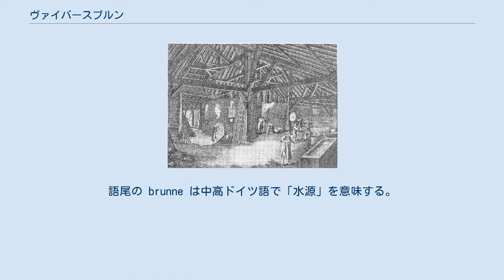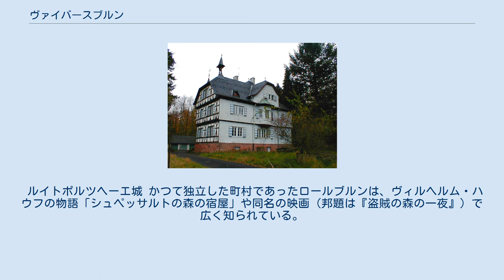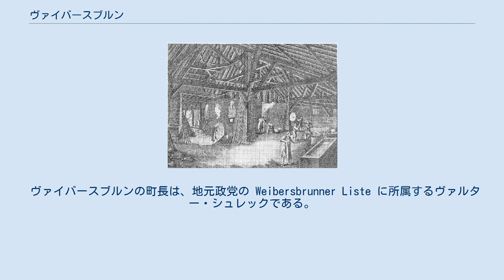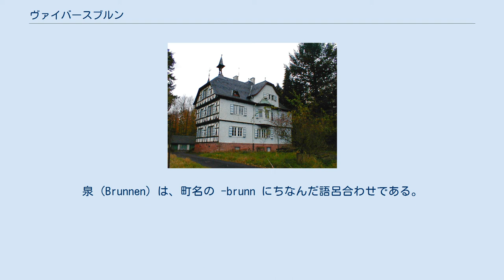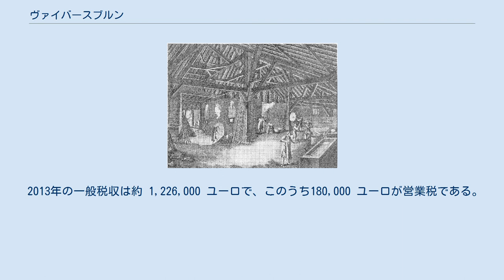ヴァイバースブルン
ヴァイバースブルン (ドイツ語: Weibersbrunn) は、ドイツ連邦共和国バイエルン州ウンターフランケン行政管区のアシャッフェンブルク郡に属す町村（以下、本項では便宜上「町」と記述する）である。
この町はシュペッサルト山地中央部（ホーホシュペッサルト）に位置している。
 ヴァイバースブルンは、フランケン西部、バイエルンのウンターマイン地方、ヴュルツブルクとフランクフルト・アム・マインとの中間に位置している。
最寄りの都市はアシャッフェンブルクとロール・アム・マインである。
シュペッサルト最高峰は、高さ 586 m のガイアースベルクで、ブライトゾル・バイ・ビシュブルン送信所がある。
 ヴァイバースブルンには 3つの地区 (Ortsteil) がある 管区 (Gemarkung) はヴァイバースブルン管区のみである。
 ヴァイバースブルンは、北は市町村に属さないローテンブーフの森、東はローテンブーフ、南は市町村に属さないロールブルンの森、西はやはり市町村に属さないヴァルトアシャッフの森（以上、いずれもアシャッフェンブルク郡）と境を接している。
 ヴァイバースブルンという地名は、その畔にこの集落が形成されたヴァイバースバッハ川の水源に由来する。
1713年にこの村は am Weibersbron として土地台帳に記録されている。
語尾の brunne は中高ドイツ語で「水源」を意味する。
地名の前半はおそらく Wibert という人名に由来している。
 ヴァイバースブルンのガラス工房 ヴァイバースブルン村は、新たに稼働したマインツ選帝侯の鏡工場の所在地として、1706年に建設された。
この鏡工場は、ロール・アム・マインとレヒテンバッハのガラス工場の傘下に位置づけられていた。
1717年に「ヴァイバースブルン鏡工房」が設立された。
1746年に工房の職人たちが、教区教会か、せめて礼拝堂を建設するよう願い出た。
 バロック様式の、ガラス製のゴブレットや杯の製造でヴァイバースブルンは近隣で知られるようになった。
さらにその後ここで製造された半円形の板ガラス「モントグラス」で国際的に有名になった。
 シュペッサルト山地のマインツ選帝侯領は、1803年にアシャッフェンブルク侯国となり、1810年にフランクフルト大公国の一部となった。
さらに1814/1816年にオーストリアを経由してバイエルン王国領となった。
バイエルンの行政改革に伴う1818年の市町村令によって、現在の自治体が形成された。
 1862年7月1日にベツィルクスアムト・アシャッフェンブルクが創設され、ヴァイバースブルンはその管轄下に置かれた。
1939年に、ドイツ国全土で「郡」の呼称が用いられることとなった。
ヴァイバースブルンは旧アシャッフェンブルク郡の33市町村の一つとなった。
この郡は1972年7月1日にアルツェナウ・イン・ウンターフランケン郡と合併し、新たなアシャッフェンブルク郡が発足した。
 1977年から1993年まで、ヴァイバースブルンはヴァルトアシャッフおよびローテンブーフとともに行政共同体を形成していた。
 この町は2006年に、300年祭を盛大に祝った。
 ルイトポルツヘーエ城 かつて独立した町村であったロールブルンは、ヴィルヘルム・ハウフの物語「シュペッサルトの森の宿屋」や同名の映画（邦題は『盗賊の森の一夜』）で広く知られている。
この集落には1889年に建設されたバイエルンのルイトポルト王子の狩の城ルイトポルツヘーエ城がある。
彼は、1886年から1911年までの狩の際に、この城館に滞在した。
その向かい側に、ドイツで最も古いブナの木の一つがある。
その樹齢は 800年を超えると推定されている。
 ヴァイバースブルンの町議会は、14議席からなる。
これは人口 2,001人から 3,000人の町村の議員定数である。
町議会議員は、6年ごとに改選される。
 町議会では、議員の他に町長が投票権を有している。
 ヴァイバースブルンの町長は、地元政党の Weibersbrunner Liste に所属するヴァルター・シュレックである。
彼は、2014年3月16日の町長選挙で、SPD所属のグーイド・ノルに対して 615票 対 538票で勝利し、町長に選出された。
上部はさらに赤字と黒字に左右に分割。
向かって左は6本スポークの銀の輪、向かって右は金の縁取りがある銀の鏡。
下部は壁で囲まれた銀の泉。
波立つ青い水の上に...